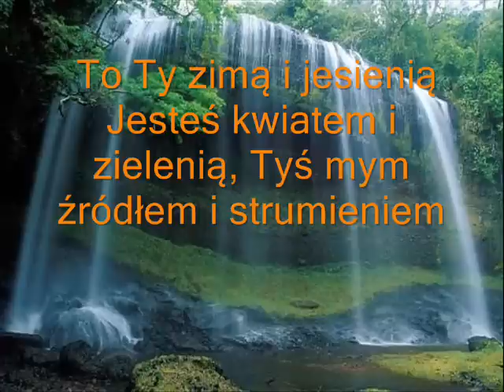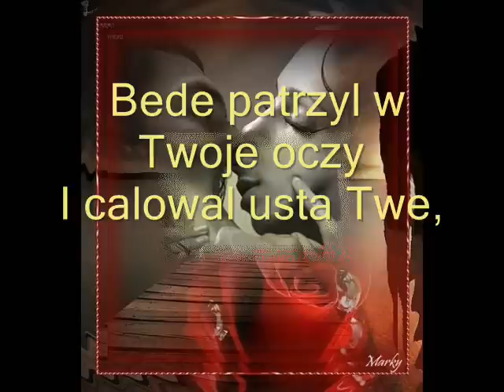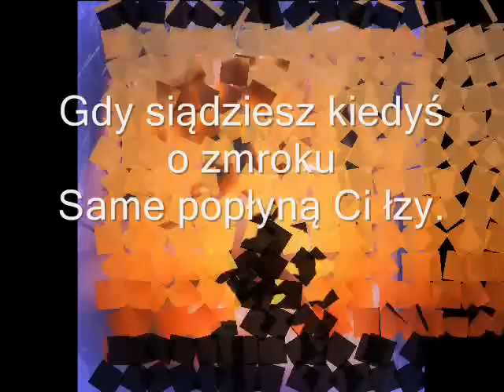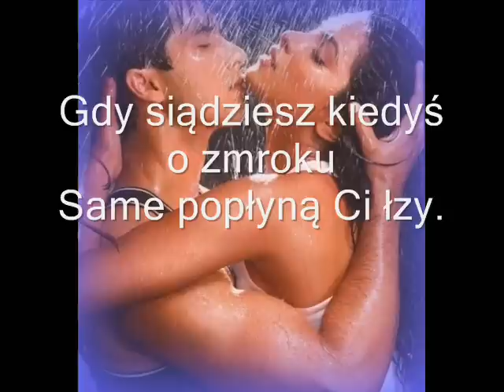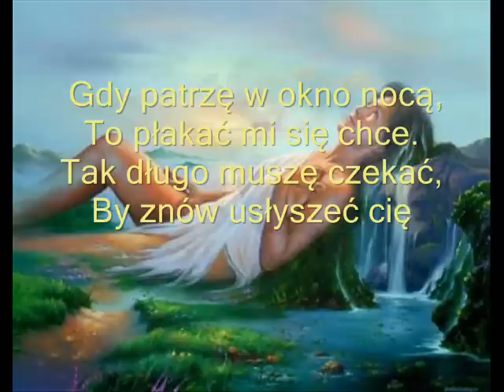Daj Choć Mały Znak Ze Nie Jstem Ci Obojętny